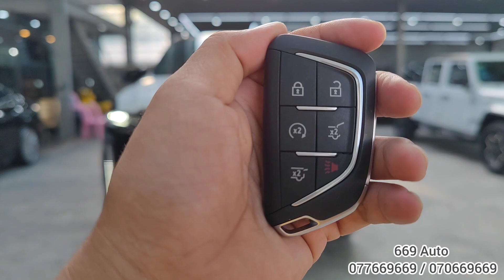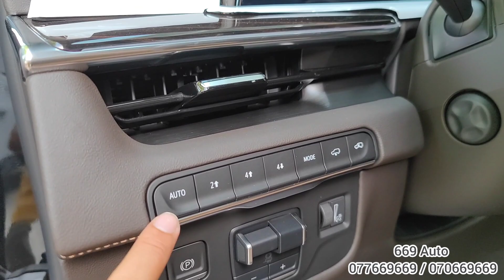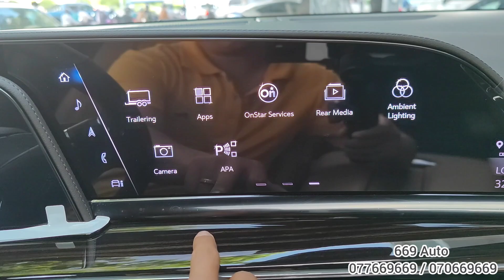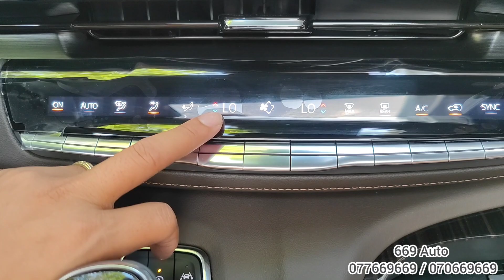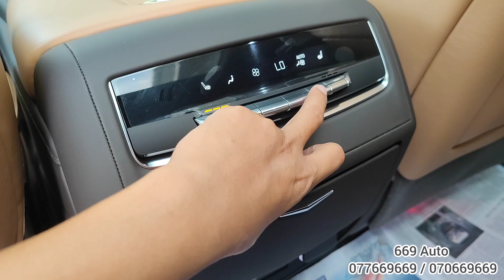2023 Cadillac Escalade - Ultra Luxury Big Vild SUV | Interior and Exterior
Thanks To : 669 Auto

📍📍 នៅរង្វង់មូលកួចកាណុងស្តាតចាស់🏟️ ជាប់ស្ថានទូតបារាំង🇫🇷 មហាវិថីព្រះមុនីវង្ស សង្កាត់ស្រះចក ខណ្ឌដូនពេញ

The 2023 Escalade serves as a rolling showcase of Cadillac's best technology and luxury features, which makes it a worthy vehicle to serve as the luxury brand's flagship. The cabin is lined with the best materials Cadillac can muster, including genuine wood, rich leather, designer fabrics, and satin-finished metals!

As the flagship of the Cadillac lineup, the Escalade ups the ante on in-cabin luxury. Faux leather is used in the base Luxury trim, but all other trims receive the real deal, with Platinum models getting soft semi-aniline hides. Leather-covered dash and door panels, aluminum speaker grilles, and adjustable interior ambient lighting provide an upscale appearance. with a single 38'inch infotainment screen.
Also, Cadillac has partnered with Grammy's award winning audio and acoustics company AKG to develop the Escalade's standard and optional sound systems. A 19-speaker Studio Sound system is standard on the Luxury, Sport, and Premium Luxury models, but Platinum trims get the AKG Studio Reference system with a whopping 36 speakers.

Engine:
6.2L V8 can be deactivate in Half 3L
480Hp / 620Nm Torque
0-100 in 5.9Secs